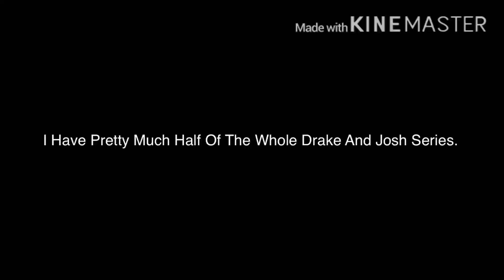A Few Drake And Josh Episodes!